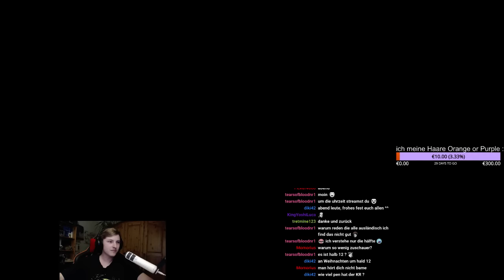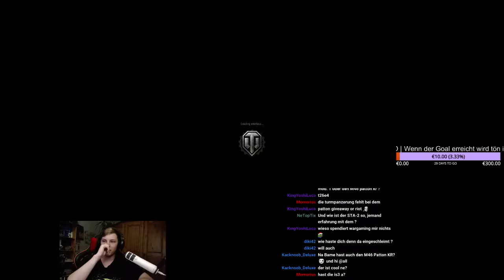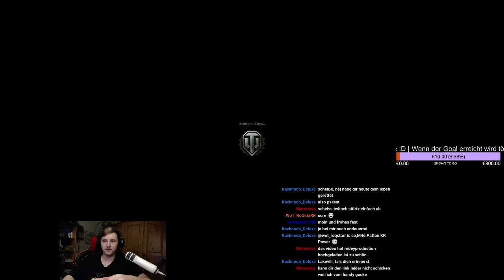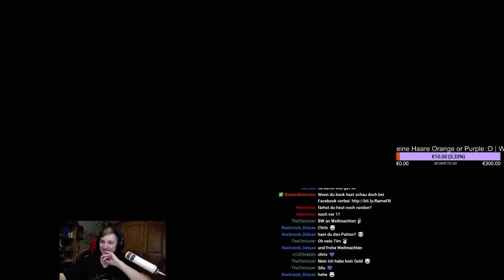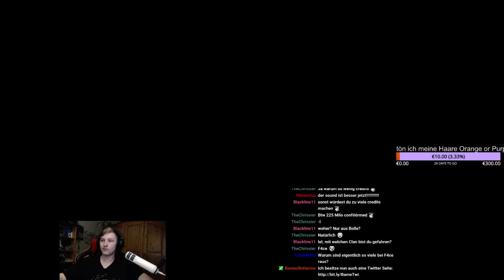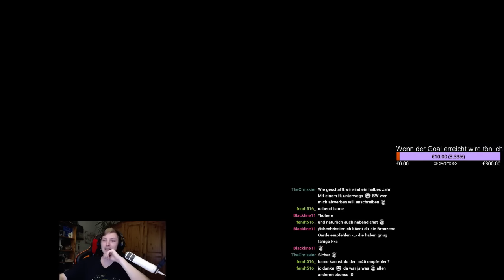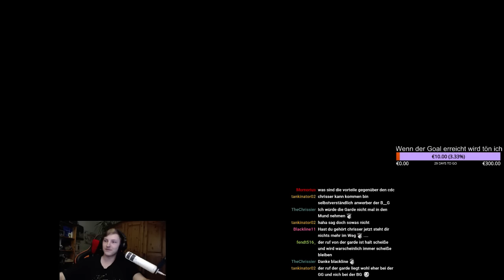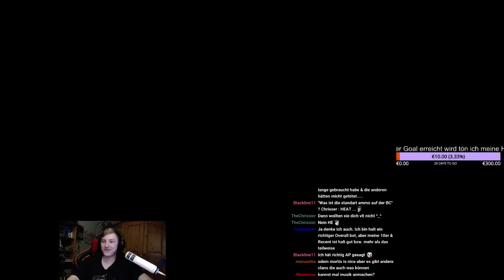World of Tanks - M46 Patton KR im Bollwerk mit Lucky-Few - Schtrim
Alle Links die ihr braucht
►Wenn ihr möchtet könnt ihr gerne mal beim MMOGA Adventskalender vorbei schauen

Ende im Gelände!